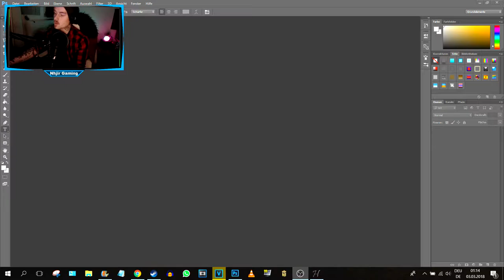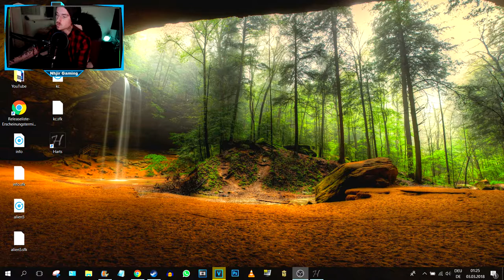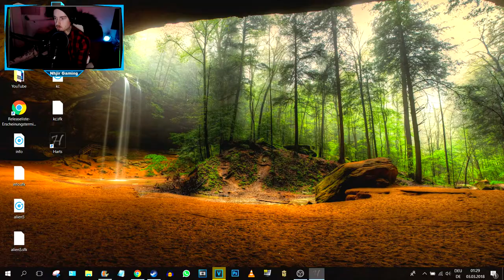Das Spiel des JAHRES! 😂 // Let's Play Harts Deutsch/ German// (Test)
Das Spiel des JAHRES // Let's Play Harts Deutsch/ German// #001

Hey Leute, wir Spielen zusammen man ein Spiel von Steam das nur 2.- gekostet hat. Bin gespannt wie es so ist xD

Steam Games
Let's Play
RPG
Horror
MMORPG

Equipment

Aufnahme:     Bandicam
Audio:             Audacity